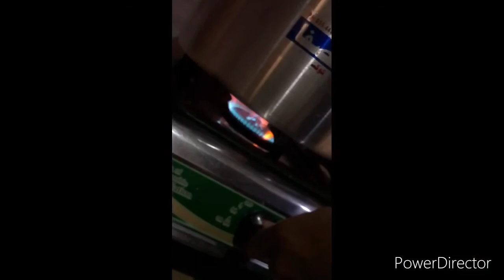Restaurant Style Yakhni Pulao Recipe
Yakhni Pulao Recipe made by Hijab Ka Kitchen. Very simple and easy way to cook restaurant style Pulao.